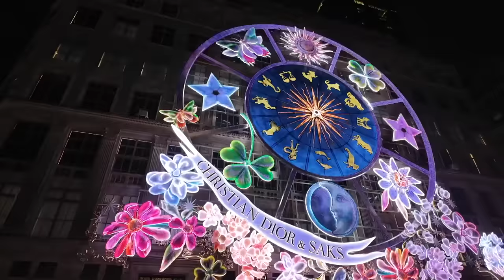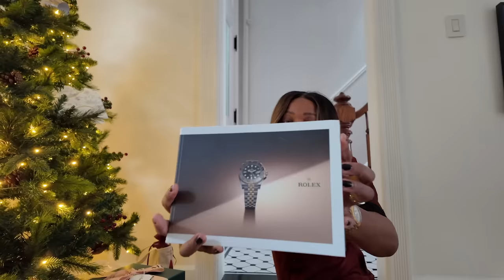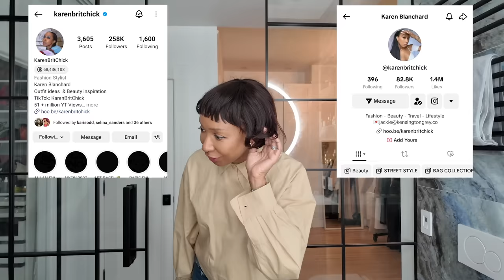HE GOT ME WHAAA??!!! LAST 2023 VIDEO!!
OUTFIT LINKS COMING!!!

THE MAKE UP I USE/ROTATE AROUND:

NYX Can't Stop Won't Stop Full Coverage Foundation: Great budget one!!

MY EQUIPMENT & WHAT I USE IT FOR:

Camera I currently use for YouTube vlogging (used in my vlogs like this video)

Back up vlogging camera I've used for years plus great for photos

Best light I've found. I use it for filming iPhone night videos indoor and out

Hard drive for storing all my content. Small with huge memory space

My fave remote microphone for recording while standing away from camera

My portable carrying case for my SD Card Readers (Plus can plug into laptop to read the chips)